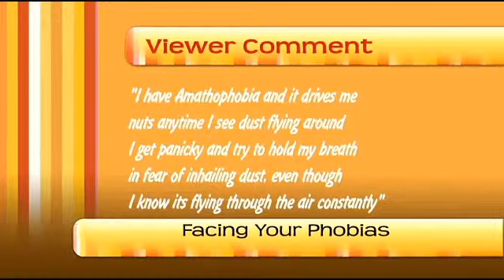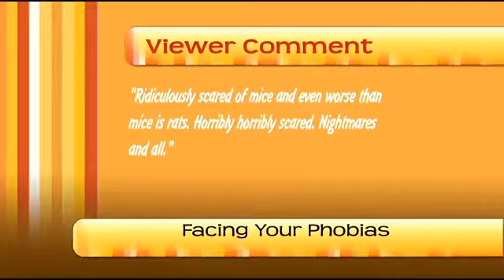Dr. Renae Reinardy Facing Your Phobias Part 1